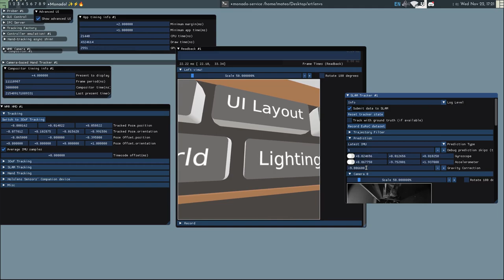Reduced jitter by unifying IMU pre-integration in Monado's inside-out tracker.